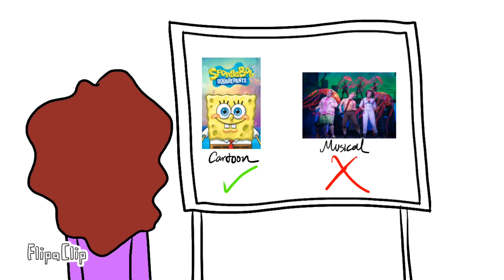I wasn’t allowed to watch spongebob as a kid (storytime)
That’s right we back at it again with the story time animation😌✌️✨ they won’t be long animations so I can post a storytime every now and then

That all I have to say so have a good day gamers and stay safe✨